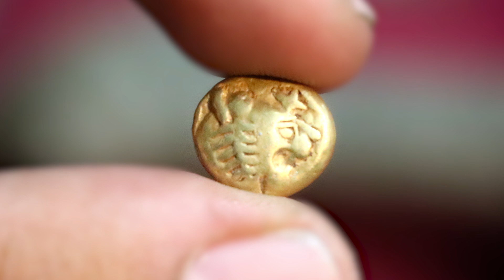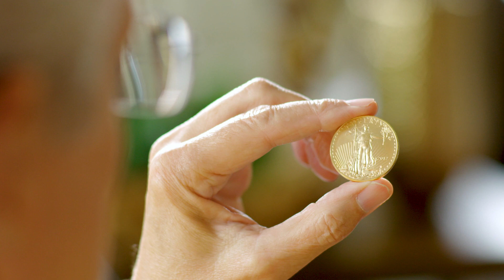A History of Gold as a Currency: Did You Know?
Gold has been used as a currency since some of the earliest civilizations known to man. Gold’s history as a coinage dates back to at least the ancient Lydians of 700 B.C. If you’re interested in learning more, watch today’s episode of U.S. Money Reserve’s “Did You Know?”